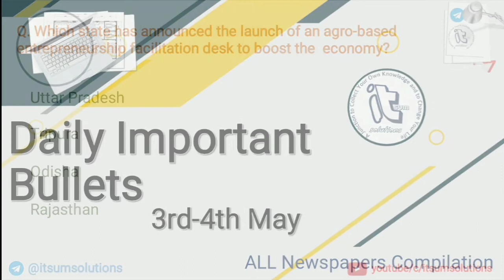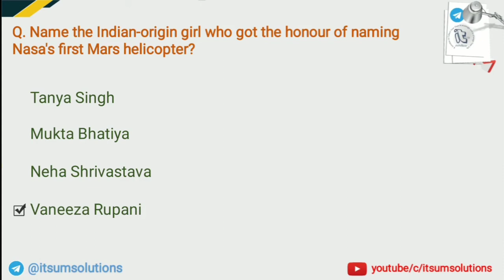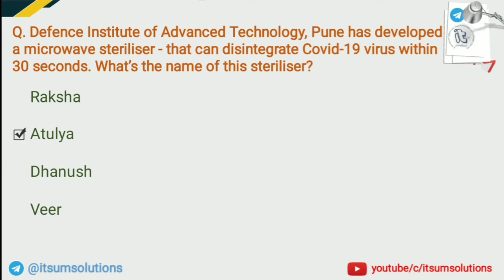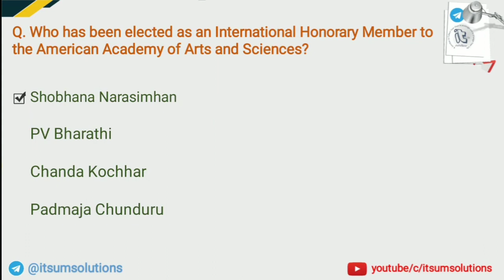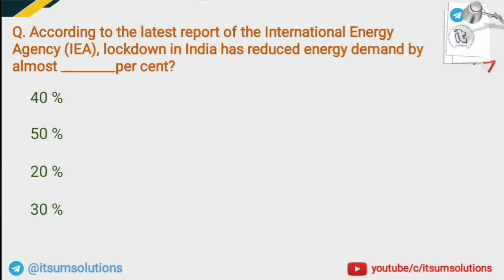3rd & 4th May Important Bullets || Daily CA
"Stay informed with crucial updates! Catch the key highlights of May 3rd and 4th in this Daily Current Affairs recap. Stay ahead with the latest news, events, and insights. Knowledge is power, and we've got you covered! 🔍📰 DailyCA CurrentAffairs NewsRecap MayUpdates"

All Exam Paper Solutions
(Previous year Paper pdf available)
Telegram :-(join us) download exam related material

3rd May Current Events
4th May News Highlights
Important News Update
Daily News Capsule
Current Affairs Digest
Key Events May 3-4
Top News Headlines
Latest News Bulletin
May 3-4 News Summary
Today's Important News
Current Affairs Insights
News Recap
Noteworthy Events
Daily News Roundup
Must-Know Headlines
May 3-4 Updates
Critical News Points
Daily CA Highlights
Current Affairs Overview